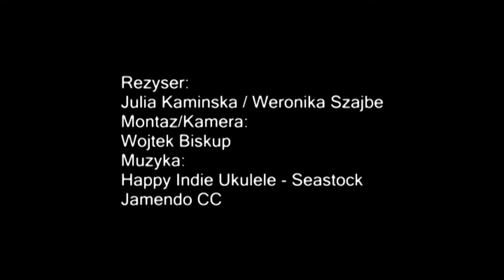Animacje 2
Pierwsze ćwiczenia z animacji Amatorska Grupa Filmowa Zoom.
Realizacja: Tymoteusz Cieślak
Julia Kamińska
Zuza Kmiecik
Natalia Kołtun
Alicja Malujda
Weronika Szajbe
Wojciech Biskup
Hugo Sówka
Zuza Jankowska
Jakub Dehmel
Mateusz Gawrysiak
Zuza Gawrysiak
Julia Jędrzejewska
Jan Kuźniarek